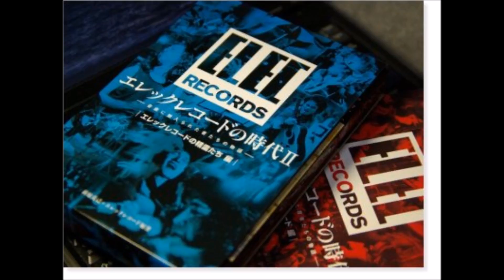泉谷しげる On Radio/EVERYBODY KNOWS? 2009・11・21 Vol.655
SHIBUYA-FM「EVERYBODY KNOWS?」

BEST　ARCHIVES　SERIES

1997年2月～2014年10月まで
770回を越えるオンエアを重ねた
EVERYBODY　KNOWS？
過去のアーカイヴ音源をランダムにUPLOAD。

スタジオライヴをコンパイルした
『EVERYBODY KNOWS?　RADIO SESSIONS　1997‐2014』
（３CD+１DVD　60Pブックレット）豪華BOXセットが
発売中（2016・7・27　Release)！
番組に残されたスタジオライブ音源集好評発売中！
残少僅か。